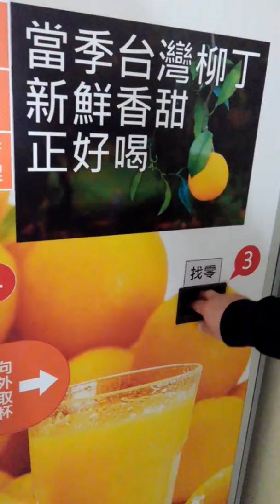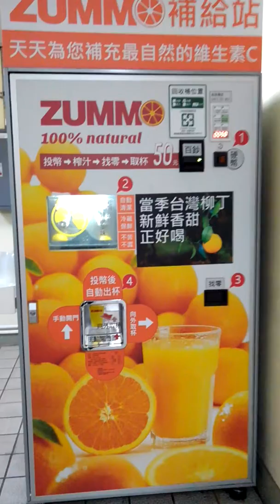【めちゃくちゃ】生搾り果汁の自動販売機【フレッシュ】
台湾（台北）のMRT駅構内で発見しました。お金を入れると、２つに割った果物（柑橘）が出てきて、そのまま絞ってくれます！！
こちらでは一般的なんでしょうか・・・かなり衝撃を受けました。
味は・・・ちゃんと冷たくておいしいです。
台北は街中にもジュースやお茶なんかのお店がかなり豊富にありますが、こちらも是非お試し下さい。見ているとおもしろいですよ。